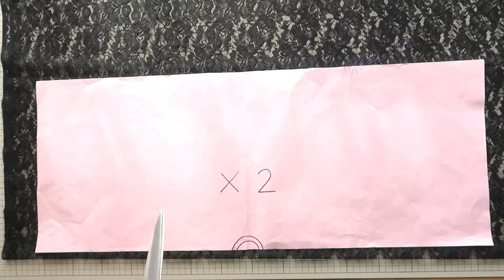DIY Cami Dress /キャミドレス【#31】